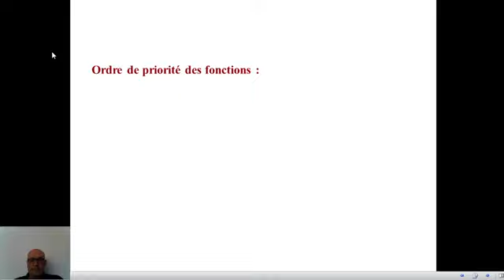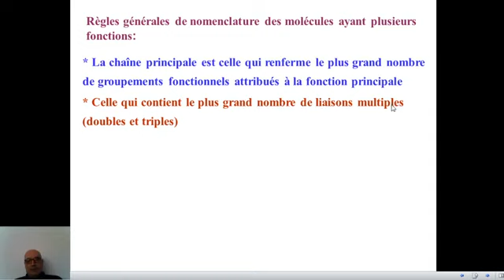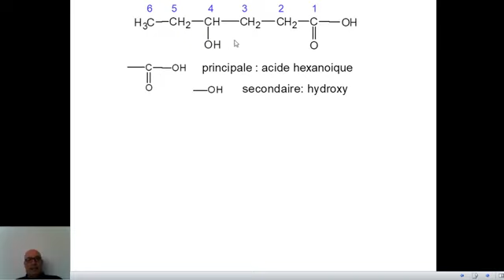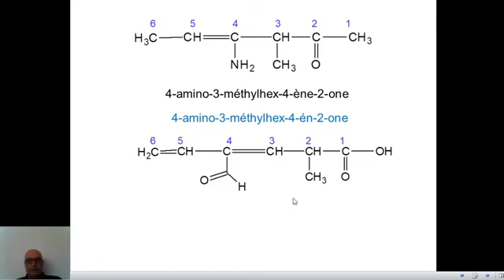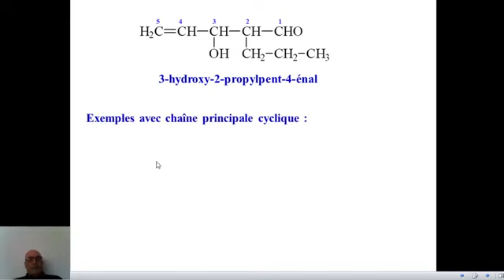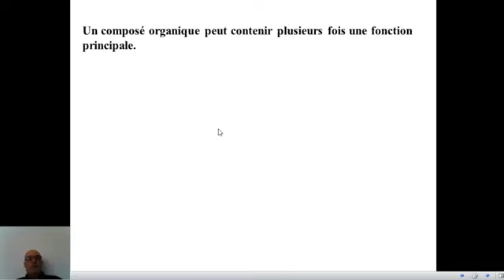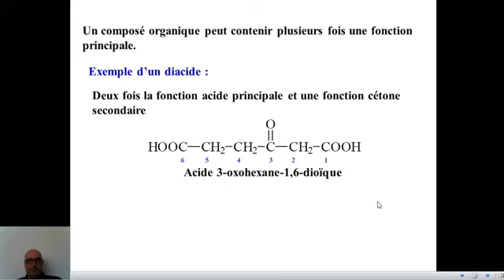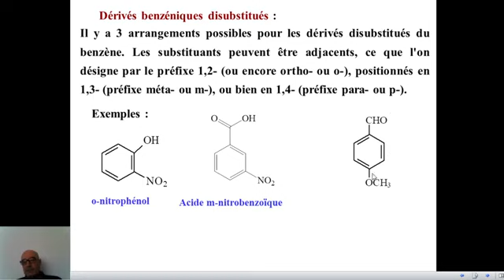Nomenclature en chimie organique séance (5) S2-Svi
chimie-organique